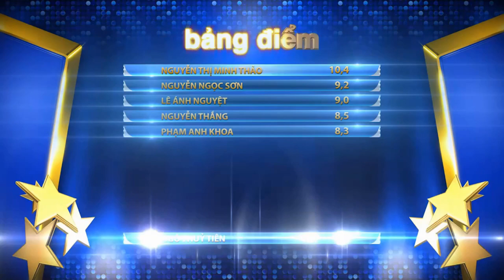BƯỚC NHẢY NGÀN CÂN | TẬP 2 - THỦY TIÊN & SƠN LÂM (11/10/2015)